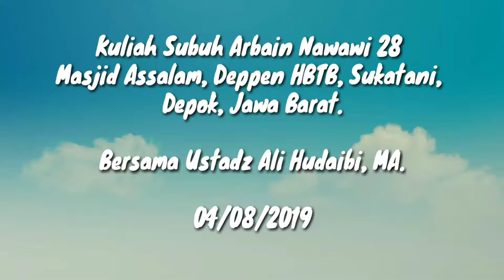Kode Etik Dakwah | Kajian Hadis Arbain Nawawi ke-28 di Deppen HBTB Depok | Ustadz Ali Hudaibi, MA.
Disampaikan Ustadz Ali Hudaibi, MA. (Dosen Darus Sunnah Ciputat dan Khadim Majelis Alif Lam Mim Ciputat) dalam kajian rutin Arbain Nawawi di Masjid Assalam, Deppen HBTB, Sukatani, Depok, Jawa Barat, 04/08/2019. Semoga bermanfaat.